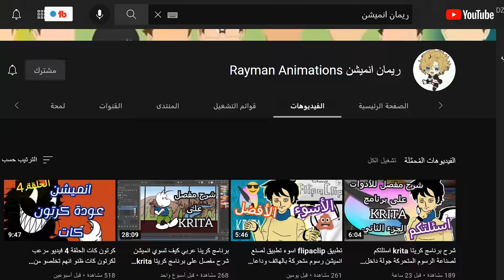الرجل الغريب في المخيم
للدعم المادي
وَمَا تَوْفِيقِي إِلَّا بِاللَّهِ عَلَيْهِ تَوَكَّلْتُ وَإِلَيْهِ أُنِيبُ
شكرا الى كل شخص شاف المقطع و ابتسم